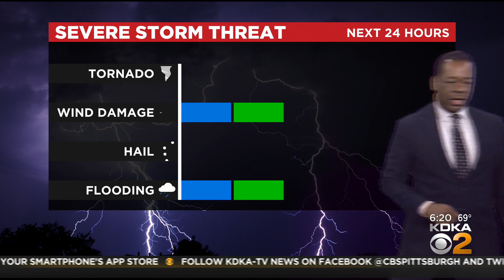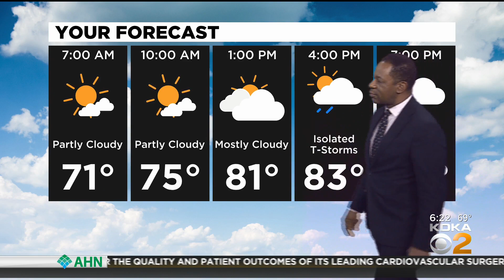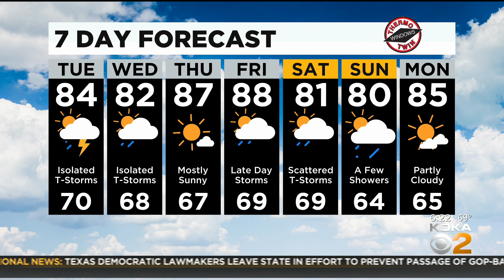KDKA-TV Morning Forecast (7/13)